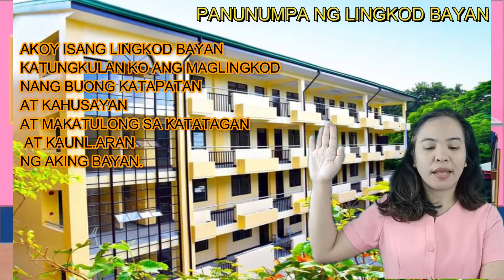PANUNUMPA NG LINGKOD BAYAN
Credit to Ma'am Cristel O. Lawan for sharing her video. Guro mula sa EULOGIO RODRIGUEZ INTEGRATED SCHOOL, CITY OF MANDALUYONG.